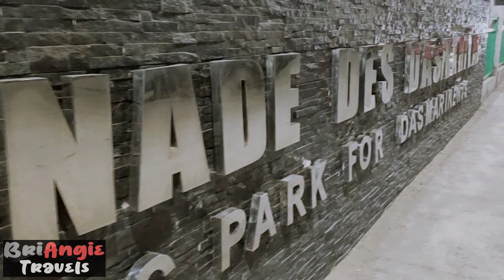Promenade Des Dasmariñas | BriAngie Travels